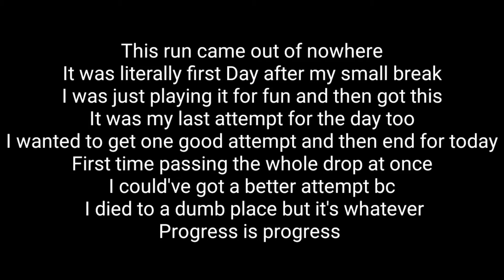Retention progress #2 (43-86) Mobile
Retention is fun again :p